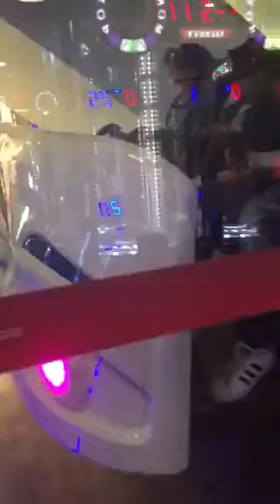9DVR virtual ride at Sports Diner by Hang Out at Select Citywalk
Experience 9D Virtual reality ride at The Sports Diner by Hang Out at 3rd floor Select Citywalk